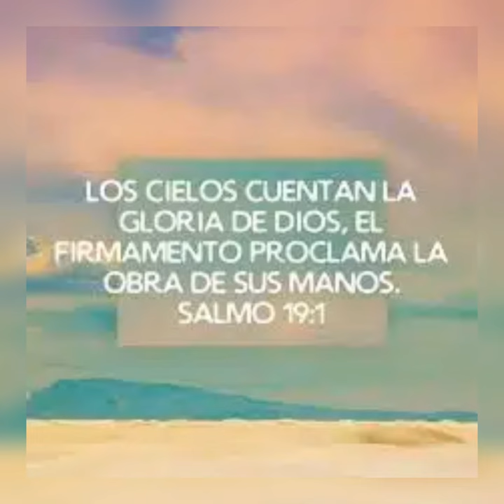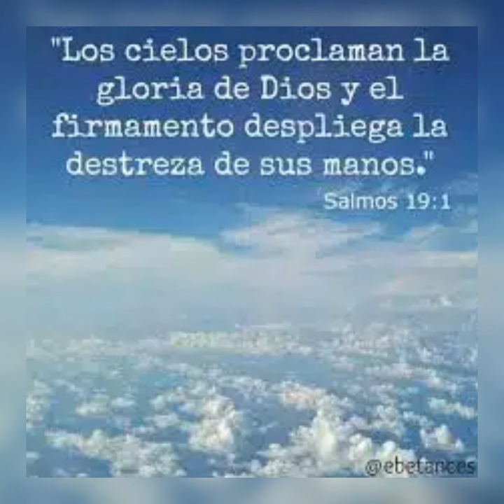Los Cielos Te Alaban 🙏🙏 🙏🙏